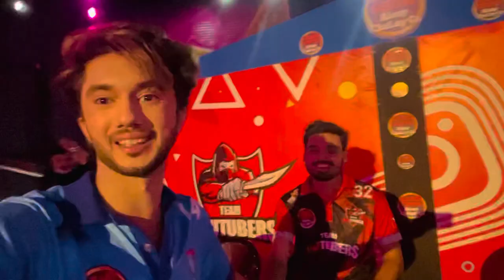BIRTHDAY CELEBRATION IN GAMESHOW || OOOPS 😂|| HUSSAIN TAREEN~VLOG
HEY EVERY ONE THANKYOU SO MUCH FOR YOUR WISHES AND YOUR SUPPORT ❤️ LOVE YOU ALL